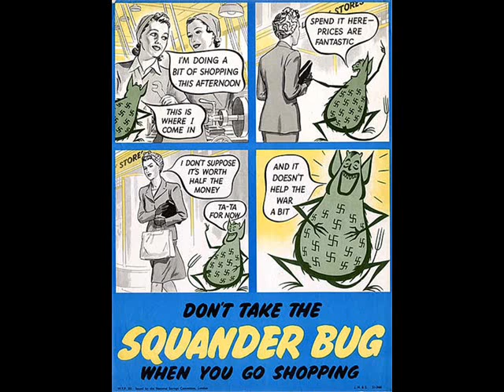dirty dike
english hip hop